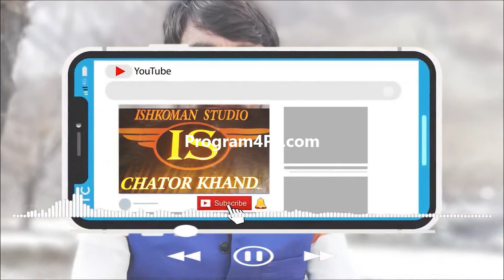Naim darvesh Yousuf tanha new song Ishkoman studio chatorkhand/Ishkoman studio chatorkhand Gzer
Is chanal me ap ko milangy .
# Track Recording Songs
# Live Recording Songs
# Movies
# Other Events Program Vedioes
# Ishkoman Studio Chatorkhand Gzer